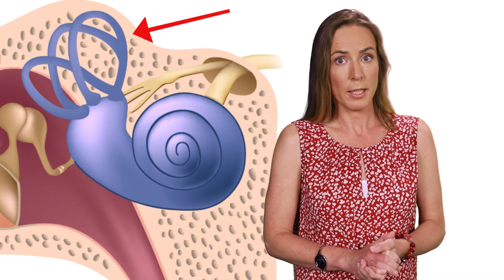Epley Manouvre bij draaiduizeligheid (BPPD)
In deze video legt huisarts Zamire Damen uit wat (Benigne Paroxismale Positie Duizeligheid) BPPD is. Daarnaast legt zij uit hoe je zelf de Epley manouvre kunt uitvoeren om de duizeligheidsklachten te verminderen.